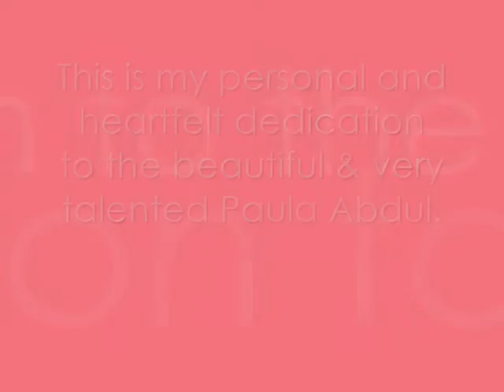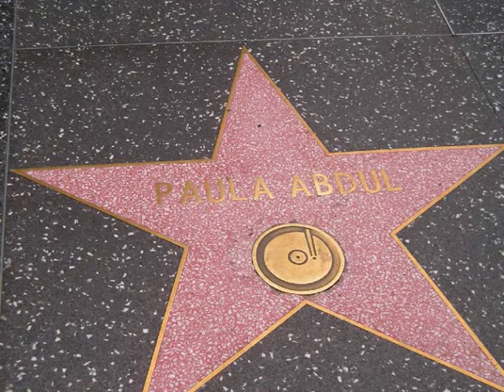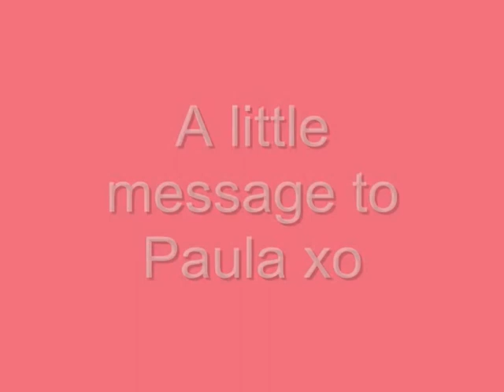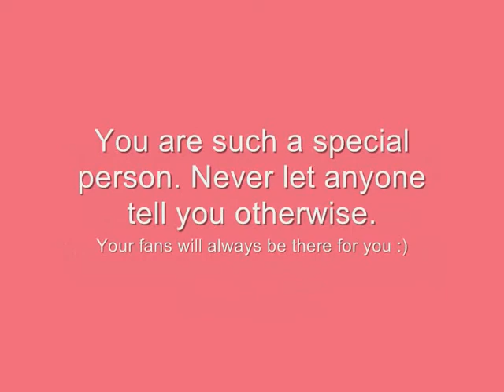Paula Abdul - I look to her !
Just watch shes amazing xxxxxxx